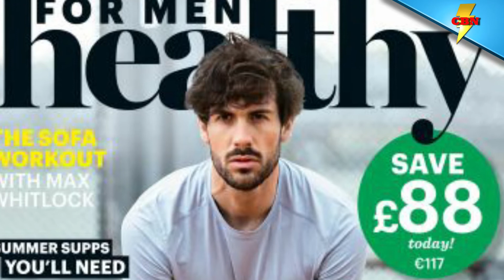The Batman Update - Pattinson Talks Work, Diet and Marvel Actors - DC Movie News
Batman Actor Robert Pattinson, aka Battinson AKA Patman, did a recent interview with a British Fitness magazine were he talked a bit about his Batman workout routine as well as drawing some inspiration from other superhero actors include some Marvel Actors.